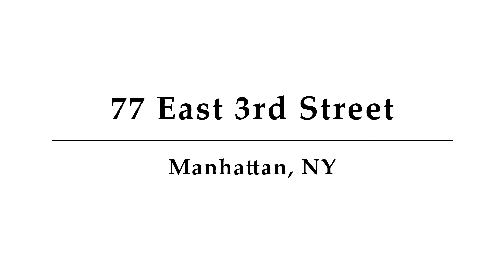77 East 3rd Street, Unit 2, Manhattan, NY - Presented by Ariel Soudry